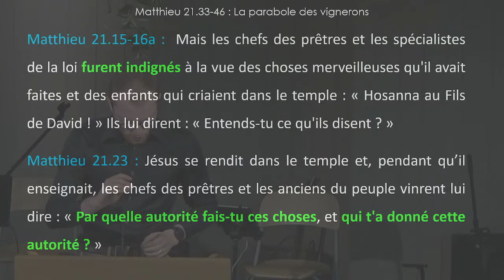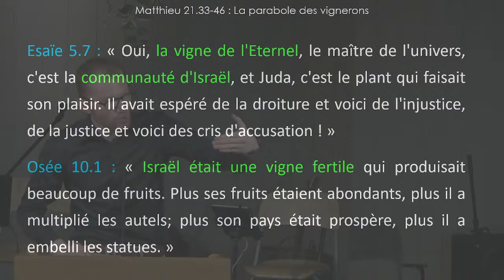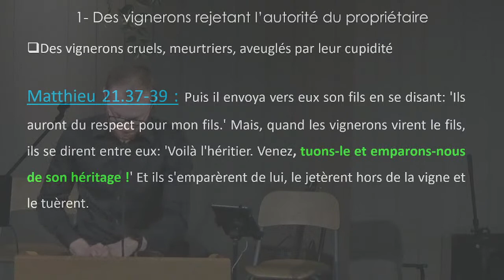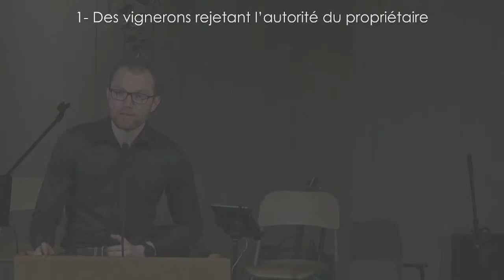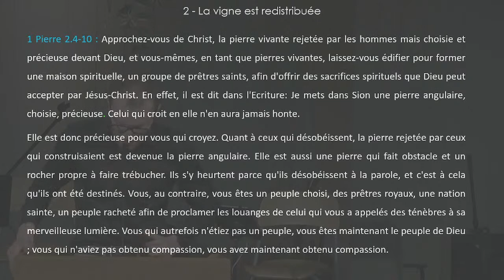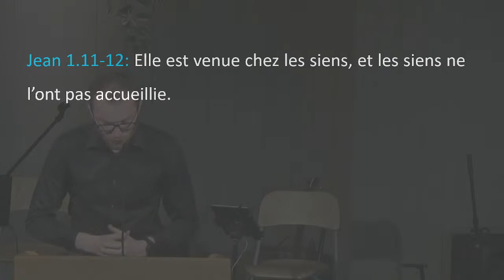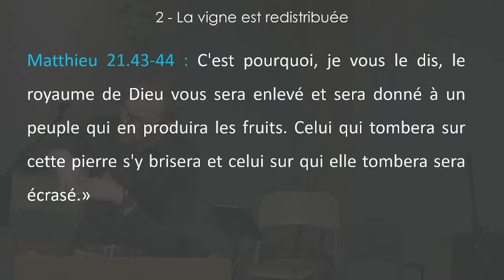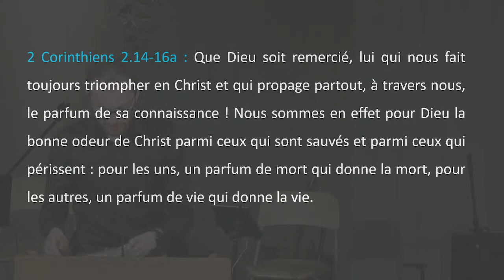La parabole des vignerons - Matthieu 21:33-46 - Jonathan Wils